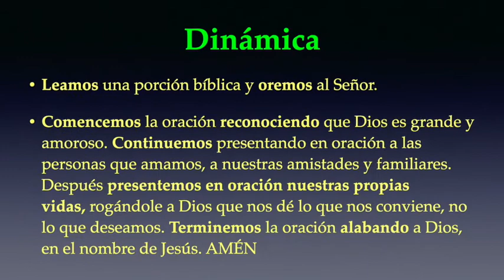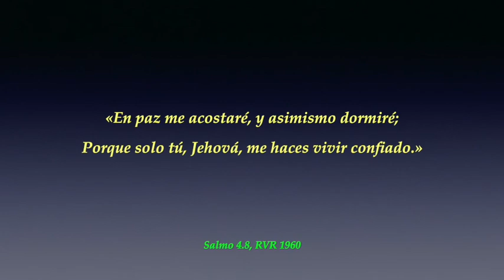Cae la noche - 30 de octubre - 2 Timoteo 4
No olvide oprimir la campanita para recibir las notificaciones inmediatamente.